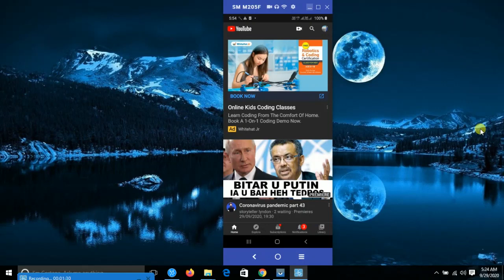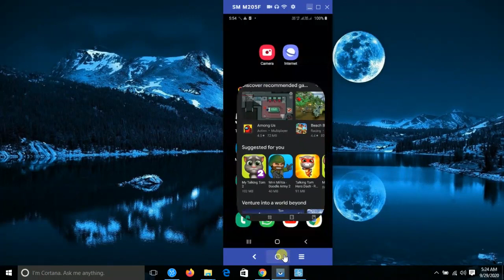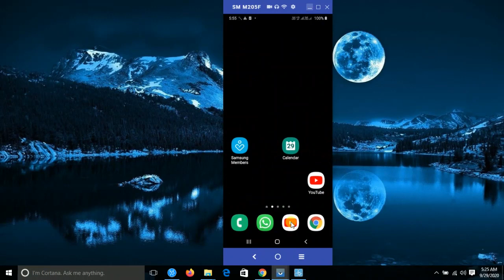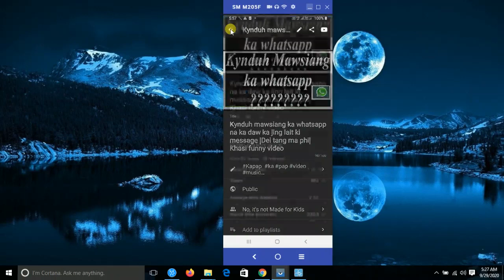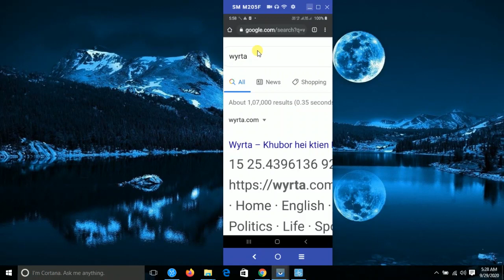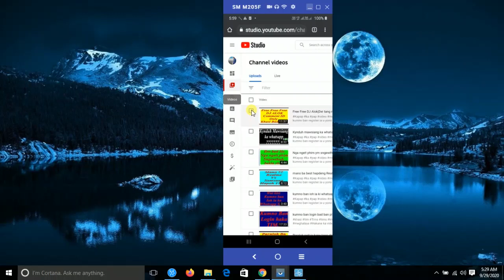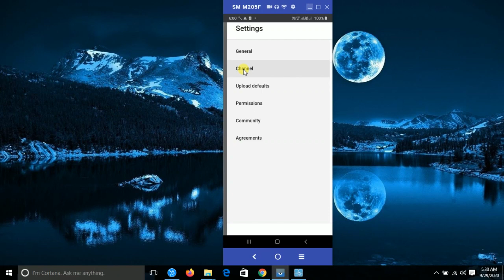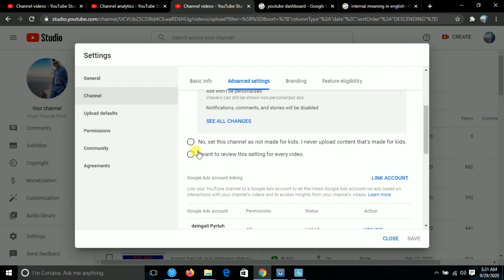Ka ei jingmut made for kids bad No not for kids wat klet ban peit lada phim pat sngewthuh ia kane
1-kumno ban register ia u yono sbi jong ka state bank ha smart phone jong phi click kane ka link harum ban peit.
2-kumno ban register ia u Google pay ha ka phone jong phi part1 click ka link harum ban peit
3-kumno ban pyndon kam ar lane lai tylli ki juh ki application ha phone jong phi khlem download click kane ka link harum
4-Hato paralok phi thaid ynda ladon whatapp group? kane ka video kan iarap ia phi. da click kane ka link harum

Wan hajan
ki kular
yng por bakmen
phi dang kynmaw
dei tang ma phi
shi sha
khlem maphi